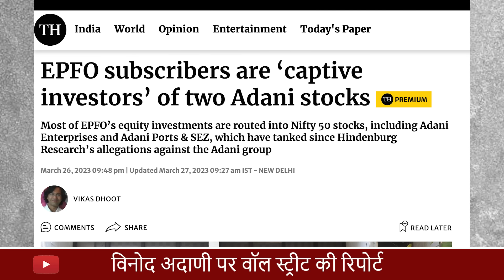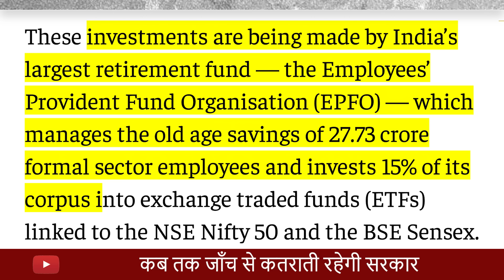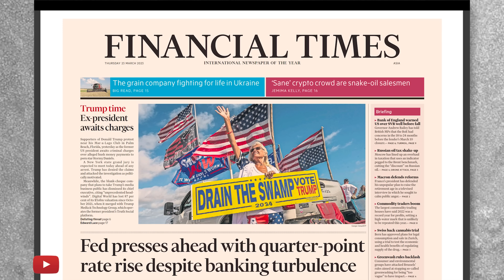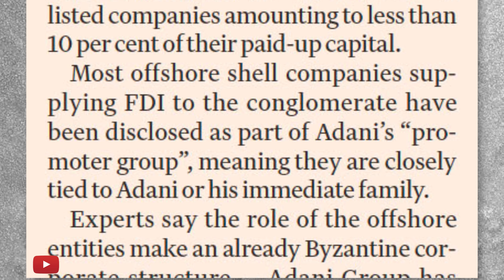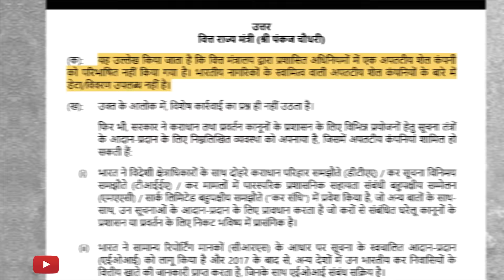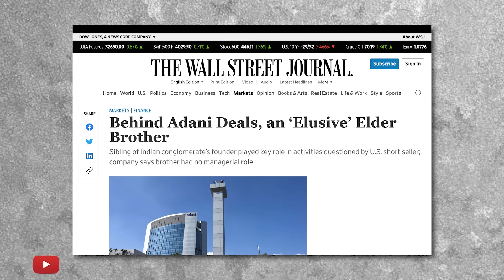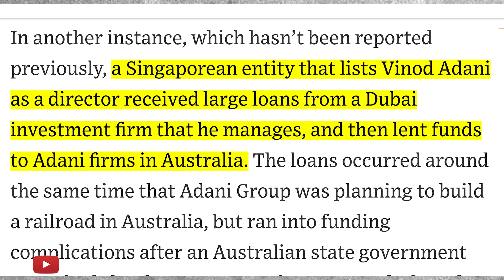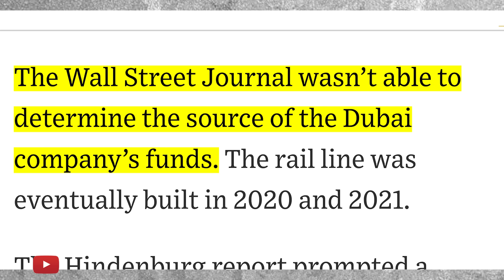PF का पैसा अदाणी समूह में? | PF money invested in Adani stocks?